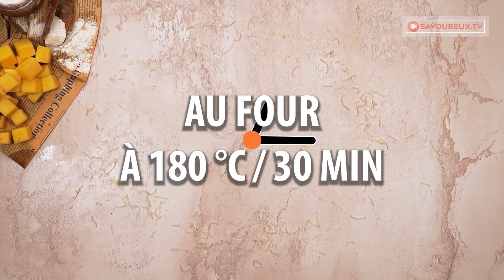Ce que j'ai cuisiné avec des pancakes ! Mes invités ont été bluffés !